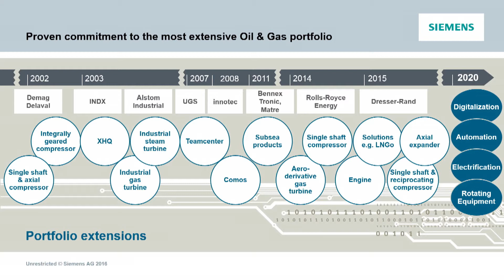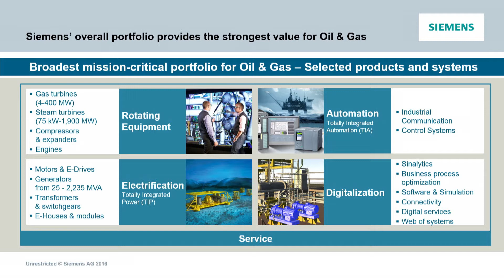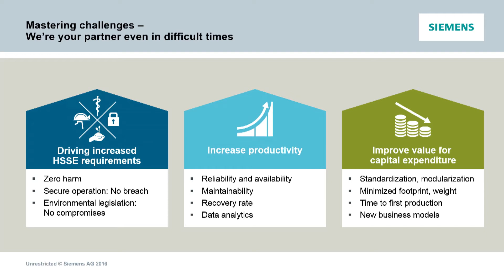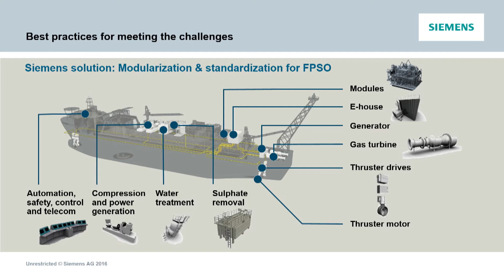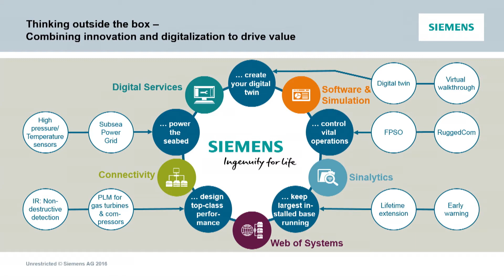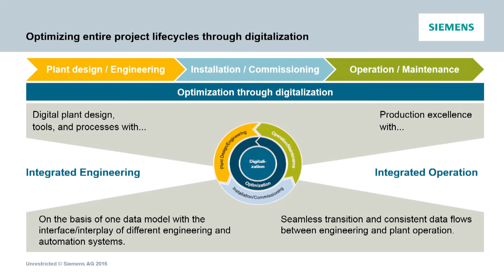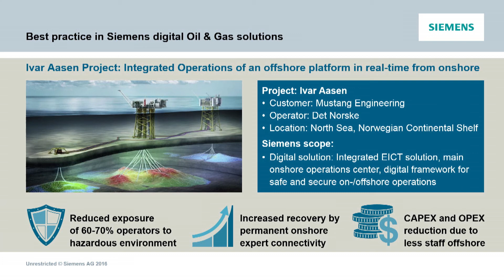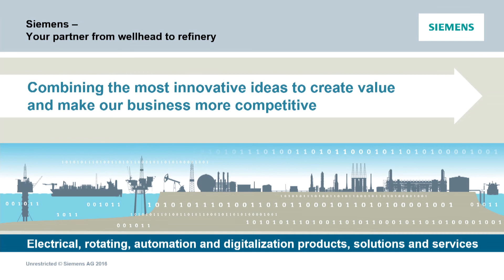Creating Value in Oil and Gas: Lisa Davis, Siemens AG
“Creating Value in Oil & Gas” presented by Lisa Davis, Member of the Managing Board, Siemens AG. Learn how Siemens technologies, services and solutions for electrification, automation and digitalization make oil and gas processes safer, more efficient and more cost-effective.  Siemens Oil & Gas Innovations Conference 2016, Houston, TX.  for more information.